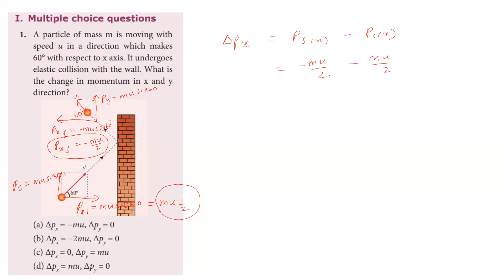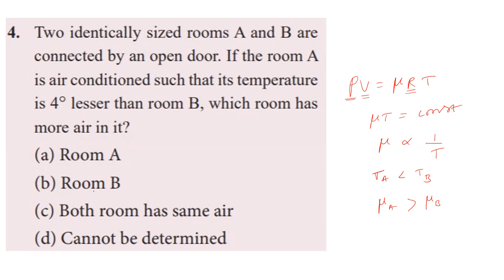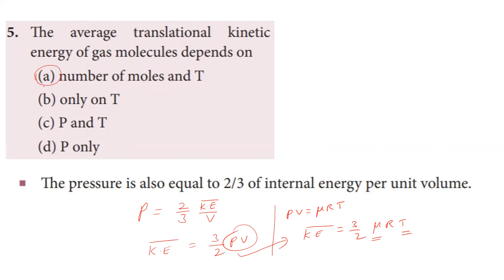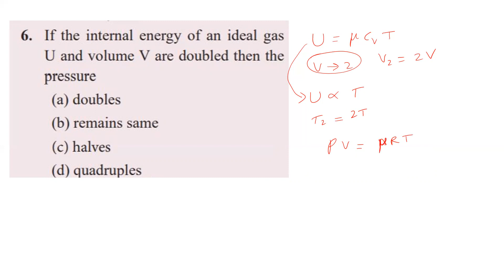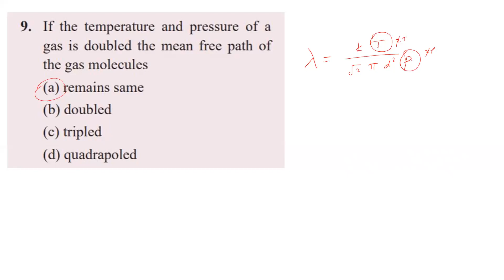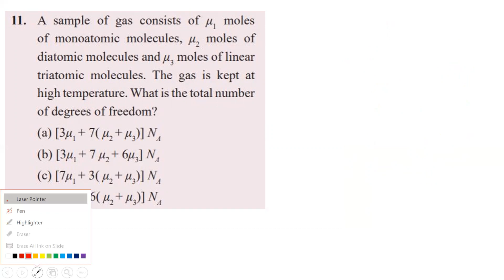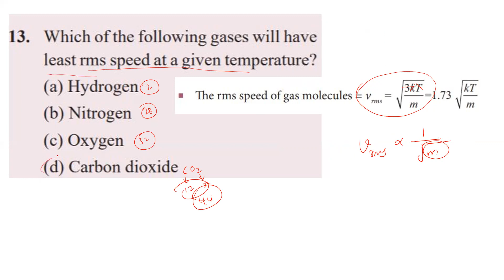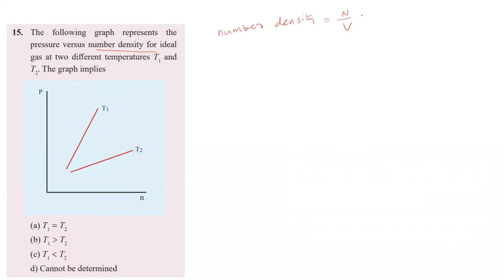11 TH PHYSIC | UNIT 9 |ONE WORDS KINETIC THEORY OF GASES | MCQ | BOOK BACK 1 MARK TN TEXT BOOK